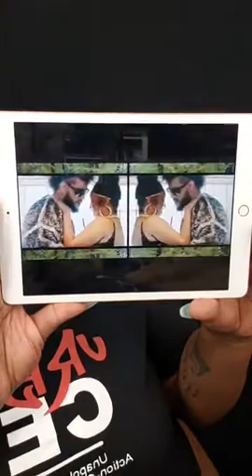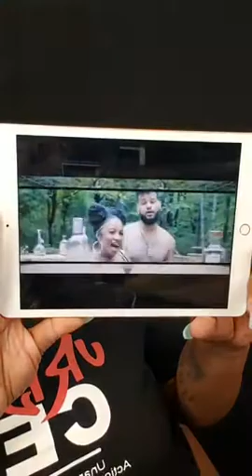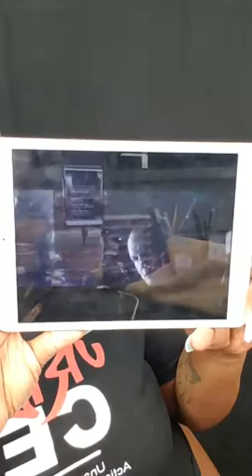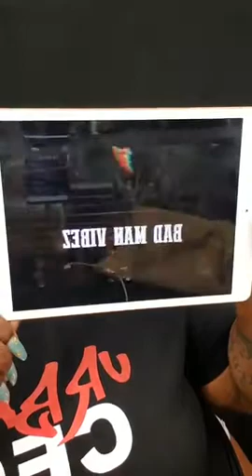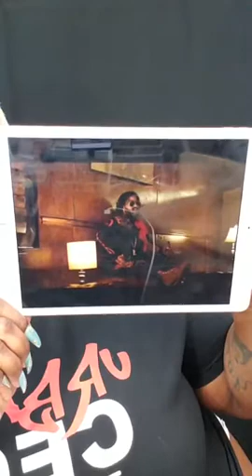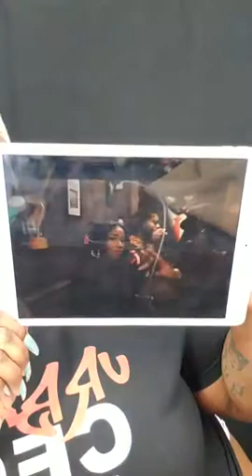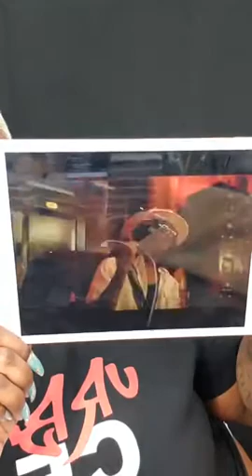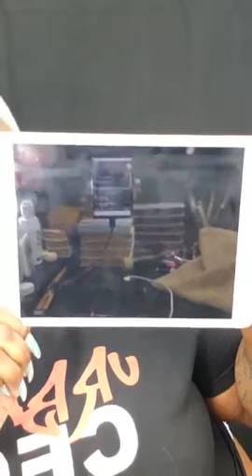New Music Monday - Vol 3 (2020)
Feat. KonGotti

HEY, LOVES!!! IT'S NEW MUSIC MONDAY...

LIVE NOW...Share!

➡️Beauty by Mz Bee Salon Studios
➡️"Let's Bee Real" Series
➡️Bianca MzBee Brown
➡️BV Entertainment
➡️Behind The Scenes Awards and Recognition

➡️Beauty by Mz Bee